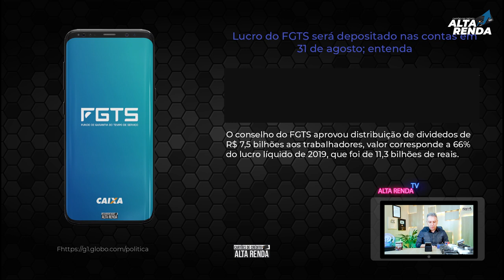💳MAIS FGTS, AGORA DIA 31/08, VOCÊ IRÁ RECEBER OS LUCROS DO FGTS, 1,90% RENDIMENTOS DE 4,90% AI SIM.